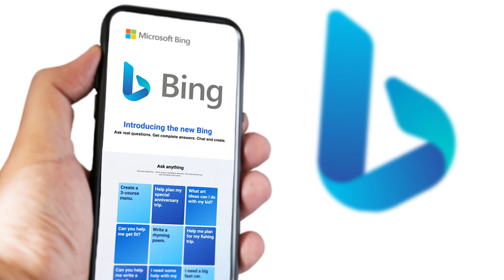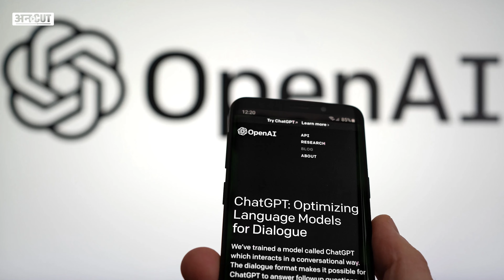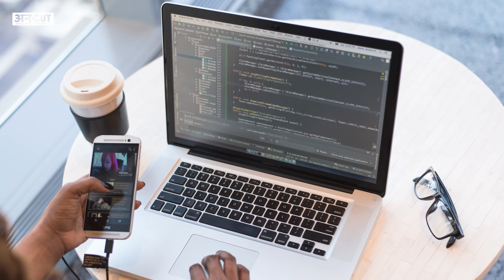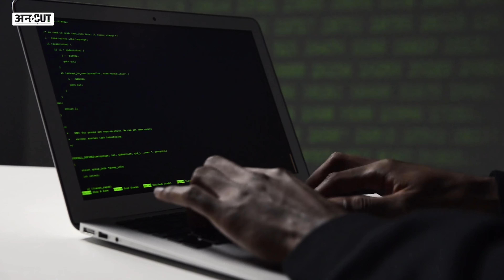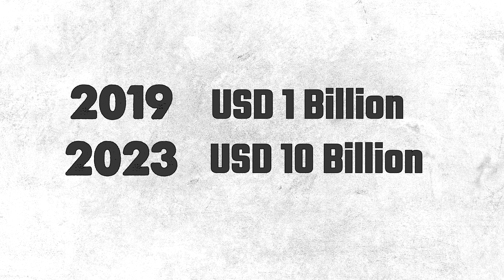GPT 4 AI Demo: Open AI Chat GPT 4 Release Date in Hindi | Chat GPT 4 vs GPT 3 | Chat GPT App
Chat GPT 4 Latest News, Release Date: Open AI ChatGPT ने Internet को बदल कर रख दिया है. Chat GPT के बाद अब Google Brad और Bing Chat भी आ गए हैं. लेकिन अब OpenAI अपना New AI Language Model GPT 4 लेकर आ रहा है. GPT 4 की मदद से अब Content Creators Video भी बना पाएंगे. वैसे, लोग इस वक्त हर कोई How To Use Chat GPT, How ChatGPT Works, Coding Examples from Chat GPT, Chat GPT Website Developing ही सर्च कर रहा है. दरअसल, ChatGPT एक AI Chat Bot है जो आपके हर सवाल का जवाब दे सकता है. साथ ही जिस काम को करने के लिए आपको घंटों लगते हैं, उसको ये 1 मिनट में कर सकता है.

00:00 Introduction
01:00 chapter 2
02:00 chapter 3